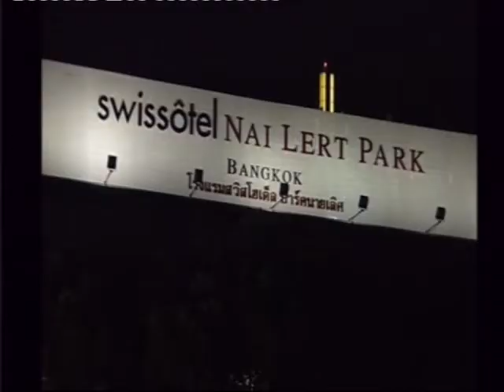David Carradine Kill Bill star found Dead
Update: Thairath publishes David Carradine's death photo on their front page.